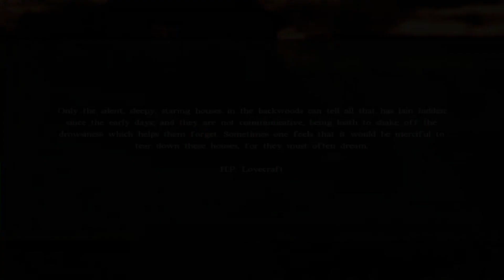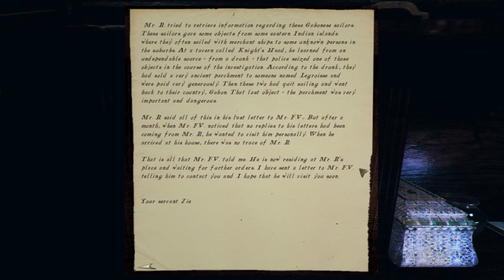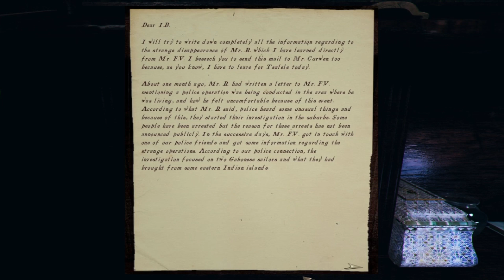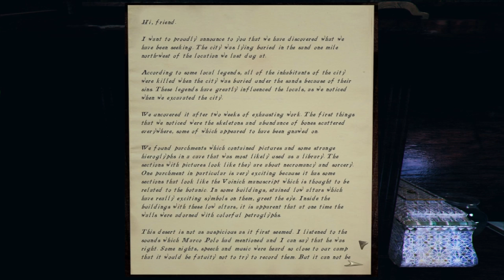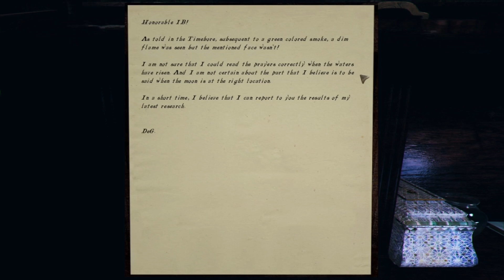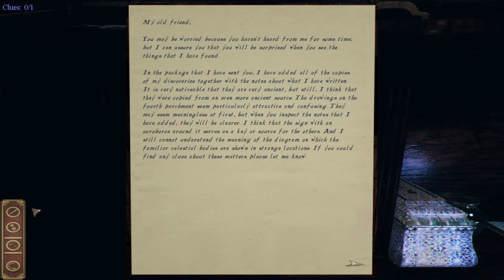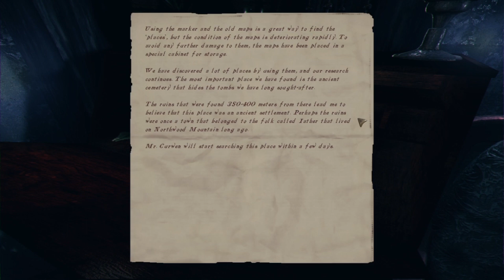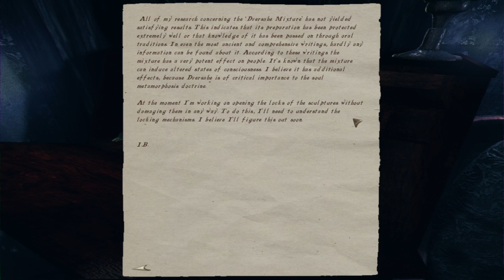Darkness Within: In Pursuit of Loath Nolder #9 - 3 Days Sleep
Darkness Within: In Pursuit of Loath Nolder gameplay